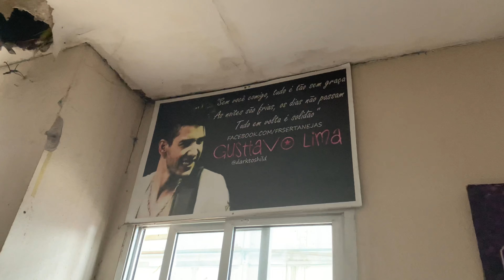CAMILA CARVALHO | VLOG: ANTIGA CASA DE SHOW EM SJC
Hoje fui visitar um atacadista. Eles compraram uma antiga casa de show em São José dos Campos e que Gusttavo Lima fez show há muito tempo e tem até um quadro dele lá.

Miguel não estava bem. Rezamos e foi um dia puxado mas graças a Deus ele está melhor.